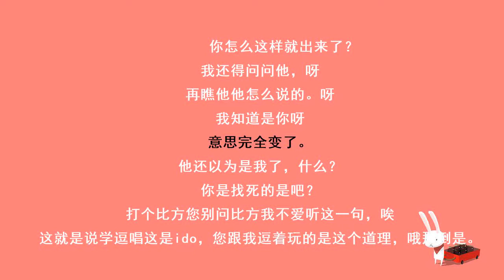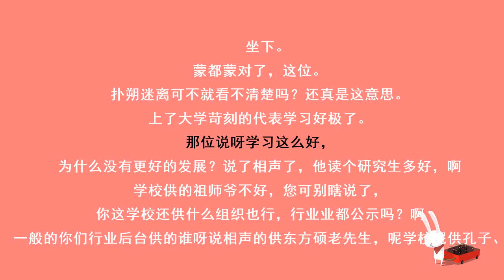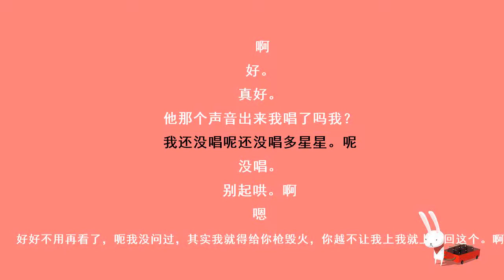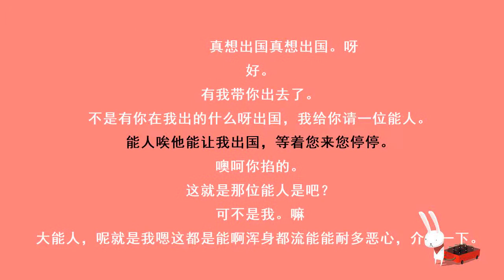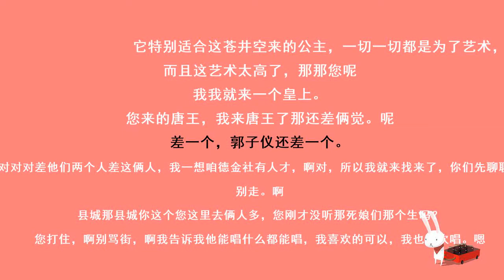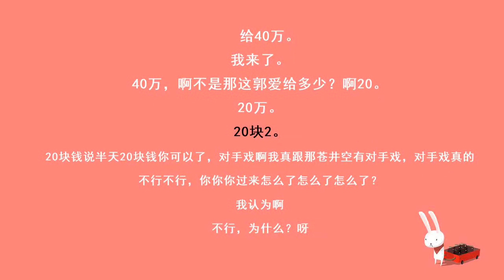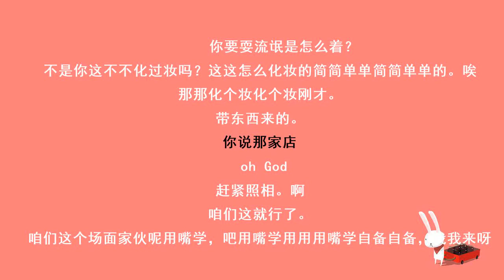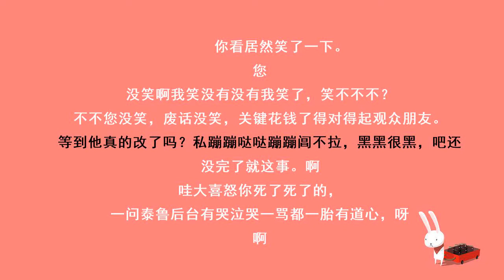《日本梆子》赵云侠 李云杰 郭麒麟